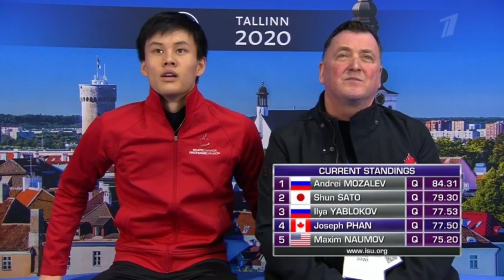2020 World Junior Figure Skating Championships Joseph Phan - SP